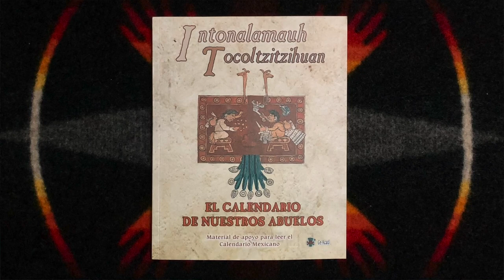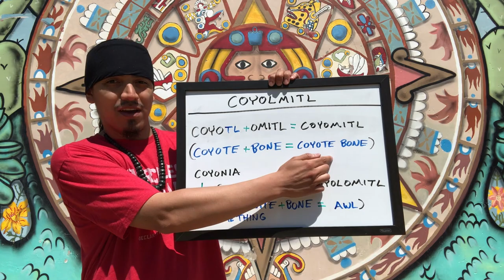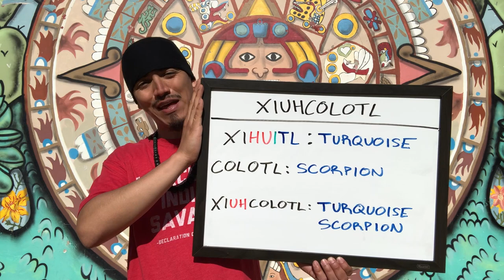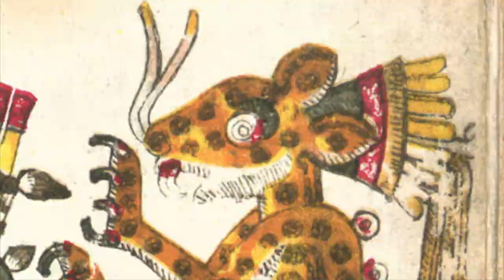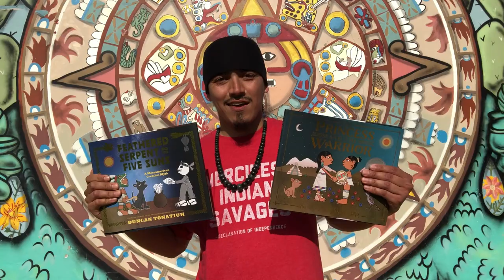Episode 6: Nahuatl Names | Nahuatl Tlahtocan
I've gotten a lot of requests to make a video on how to pronounce Nahuatl names, so here it is. In this episode, I'll talk a little about the Naming Ceremony and I'll pronounce the names of some of the Teteo (commonly referred to as "gods"), which you might already be familiar with. I also have some book recommendations for you which I've linked down below.

*Side Note: I apologize for the glitchy audio, I was trying out a new mic. Needless to say, I'm in need of an upgrade. Also, I forgot how much I dislike filming at parks... There's way too many interruptions and background noises.

BOOK RECOMMENDATIONS
1. Intonalamauh Tocoltzitzihuan: El Calendario de Nuestros Abuelos by Ce Acatl
2. Aztec Thought and Culture by Miguel Leon Portilla
3. The Princess and the Warrior by Duncan Tonatiuh
4. Feathered Serpent and the Five Suns: A Mesoamerican Creation Myth by Duncan Tonatiuh